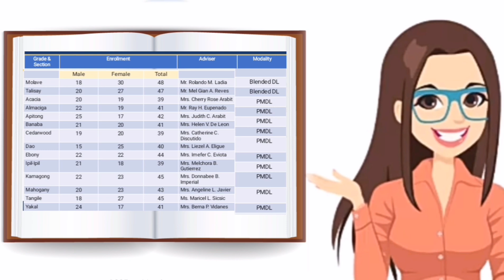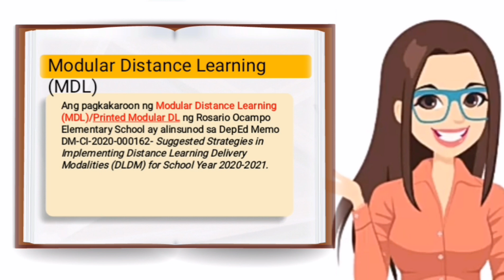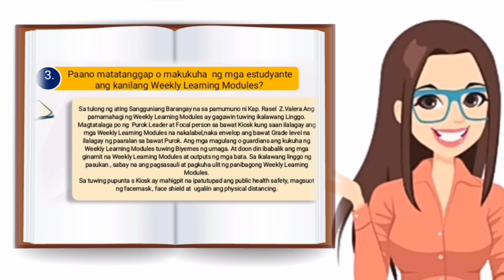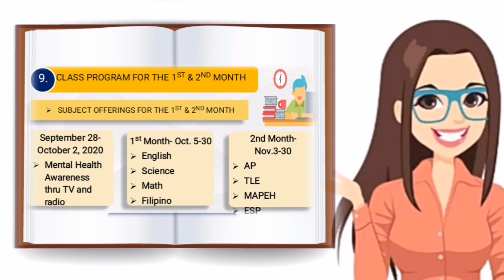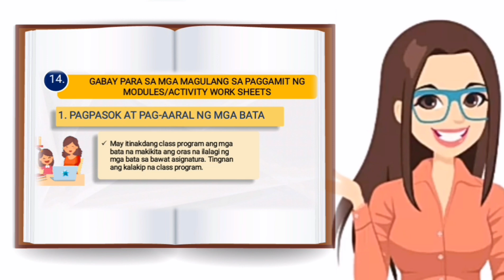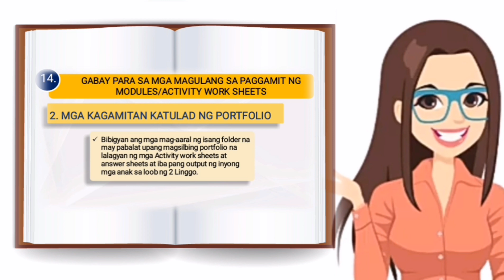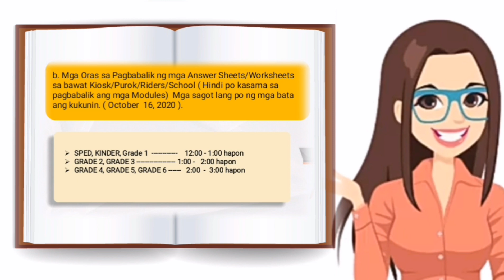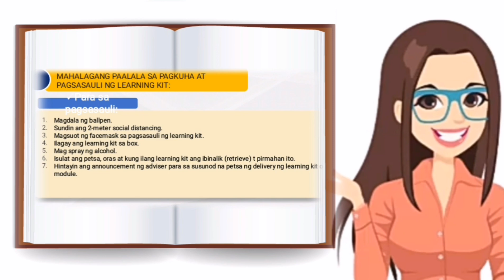VIRTUAL ORIENTATION OF PARENTS IN MODULAR DISTANCE LEARNING